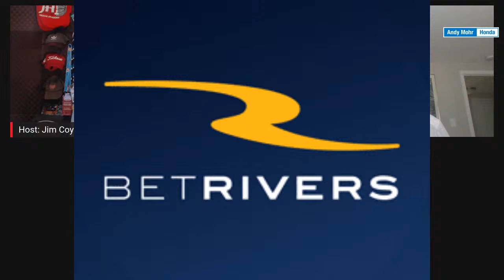Today we are joined by @KevinBrockawayG1 as well as John Laskowski